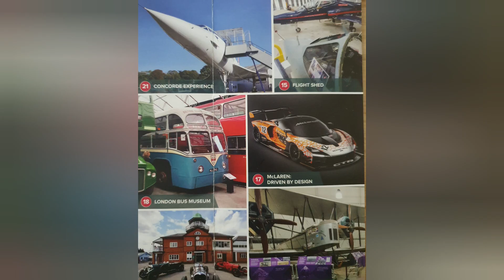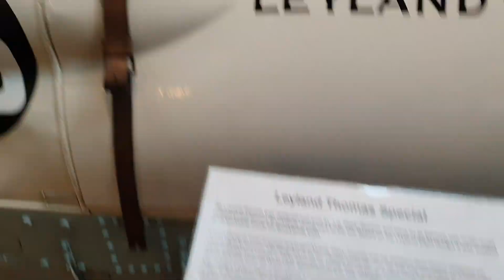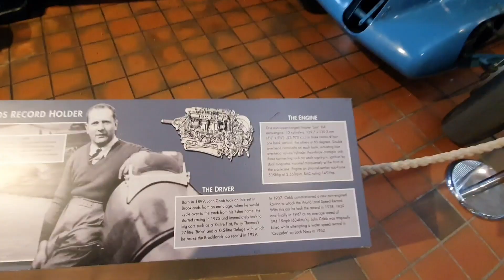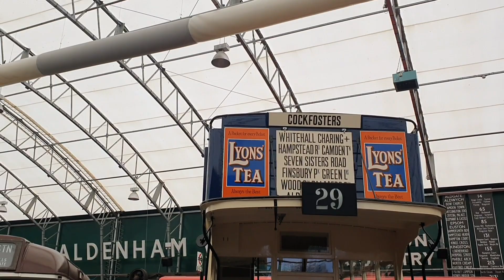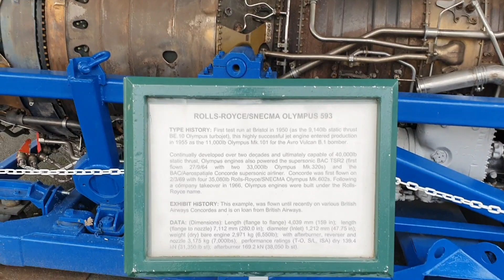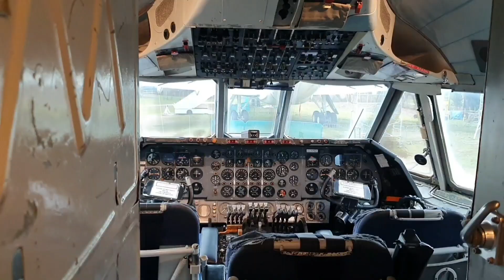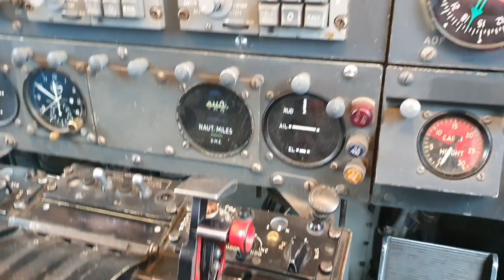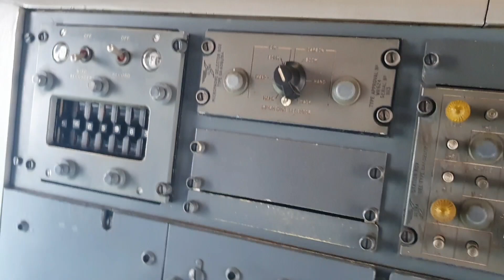What We Saw in BROOKLANDS MUSEUM LONDON